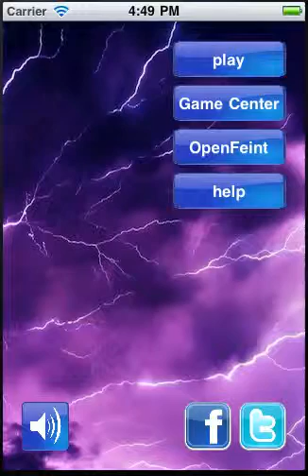New iPhone App: All Match: Ball and Square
You will need to exercise your brain and fingers. Most important, you need to be fast.

Highlights:
• 100% original
• Combines "Aim and Shoot" game and Strategy game.
• Addictive gameplay
• Graphics and sounds
• Game Center and OpenFeint

NOTE: Play this game on both iPhone and iPad! The iPad version is NOT just a scale of the iPhone version.